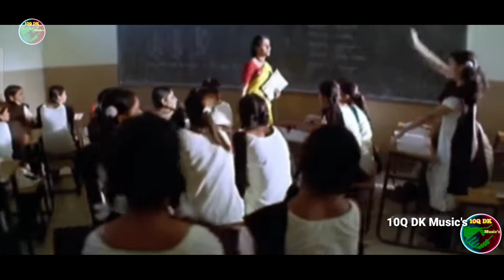Achipi kallalona kalavo A chiguru full video song@Garshana movie full video songs#Venkatesh video so